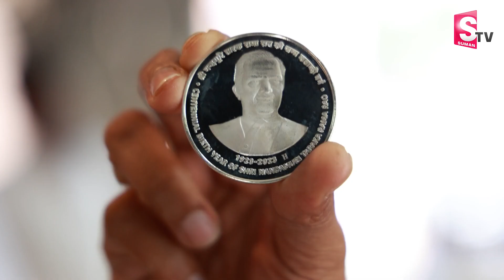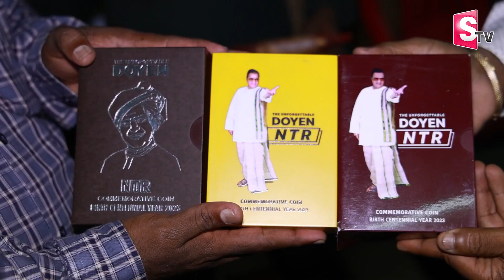ఎన్టీఆర్ 100 రూపాయల కాయిన్ అమ్మకాలపై భారీ స్పందన..! | Anchor Nirupama | SumanTV Districts